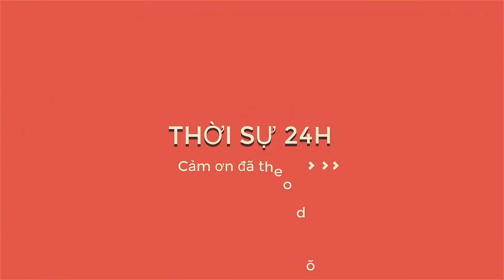Nhà xác ở Vũ Hán hoạt động quá tải, hỏa thiêu 100 ca một ngày, số ca nhiễm Virus Corona tăng hơn 630